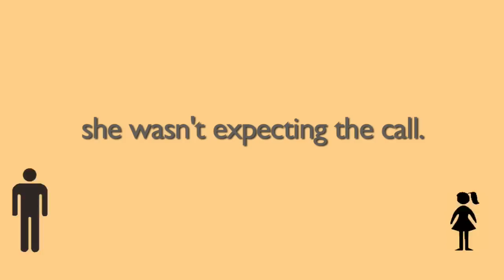Act Naturally - Teaser Trailer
Teaser Trailer from Letter Blue Production's upcoming, debut, feature-film, "Act Naturally"

CAST:
Katie L. Hall
Liz Lytle
Susan May Pratt
Josh McVaney
Courtney Abbott
KC Gleason
Kat Namey
Caitlin Wehrle
and
Alan Cox

CREW:
Co-Writer/Director:J.P. Riley
Producer: Christine Sheaks
Co-Writer/Co-Producer: Katie L. Hall
Cinematographer: Dustin Pearlman
Sound Design: Maya Kuper
1st Assistant Director: Emily Greenberg-Hogan
Assoc. Producer: Chrissie Atkinson
Editors: Brandon Labeots & JP Riley

Additional Crew Credits:
Jim Mulhearn
Brock Wilbur
Annie Levine
Pat Bishop
David Lassiter
Dennis Noyse
Natalie Poston
Tom Schraeder
Laura Turek